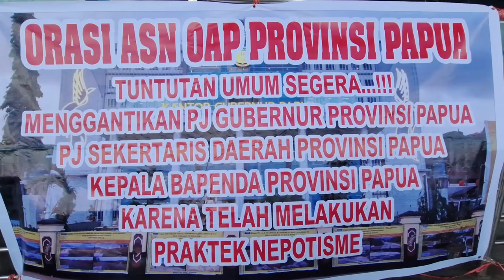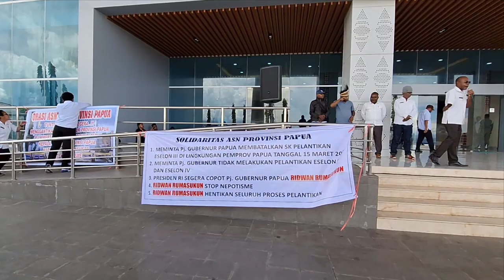Tutorial Youtuber Pemula:"Dokumentasi Aksi Damai ASN Pemprov Papua.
@abnerweo Anak Rantau Tutorial YouTube Video:" Tutorial Youtuber Pemula:"Dokumentasi Aksi Damai ASN Pemprov Papua.Semoga Tutorial YouTube Video Channel ini bermanfaat untuk Seluruh Youtuber,Youtubers, Youtuber Pemula, Subscribers,Viewers, Followers, Viewer,dan seluruh penonton terhormat yang sangat Luar Biasa Sudah Mendukung kami selama ini.Untuk itulah kami dengan penuh kerendahan hati, agar Terus Mendukung kami dengan cara klick tombol:
-Coment dan Aktifkan Notifikasi Loncengnya agar selalu mendapatkan update video YouTube terbaru di:@abnerweo  Shorts YouTube Video,@abnerweo Short YouTube Video,dan @abnerweo  Anak Rantau Tutorial YouTube Video Channel.
Terimakasih atas pengertian dan kerjasamanya..
Syaloom,,,
Wassalam Alaikum Warahmatullahi Wabarakhatu..
Om Swastiastu Namo Budaya Rahayu. Syadu,,Syaduuu..
God Bless You All Guyss,,,,
Salam Kebajikan.
Hormat kami:@abnerweo  Anak Rantau...